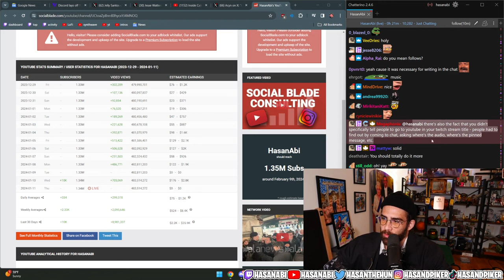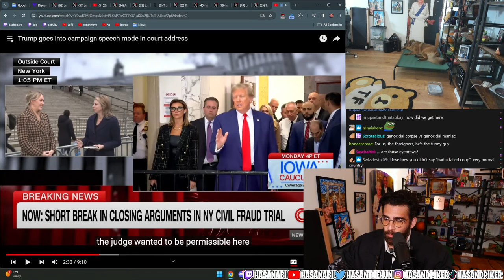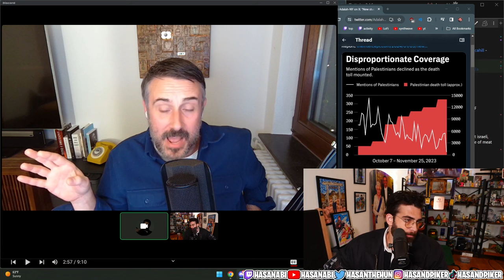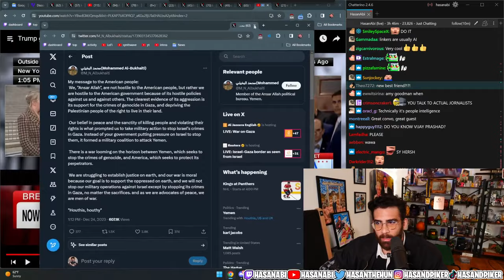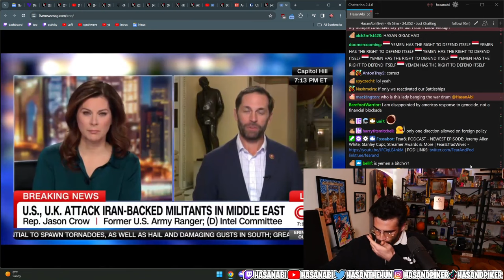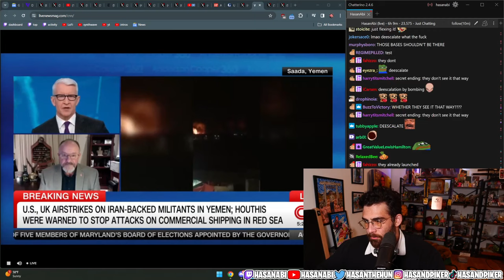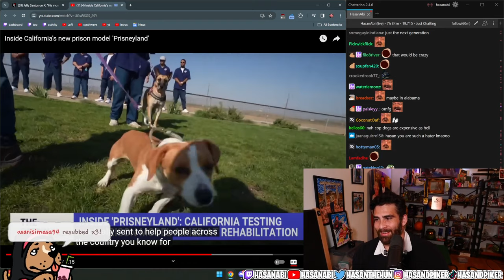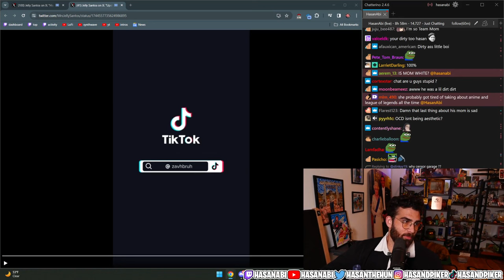HasanAbi Optimized Twitch VOD 2024-01-11 'GOP DEBATE WAS AWFUL- TRUMP TOWNHALL- LEGENDARY RE...'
Twitch stream from 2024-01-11, edited to remove silences and AFK portions.